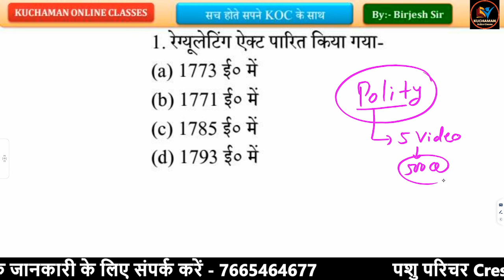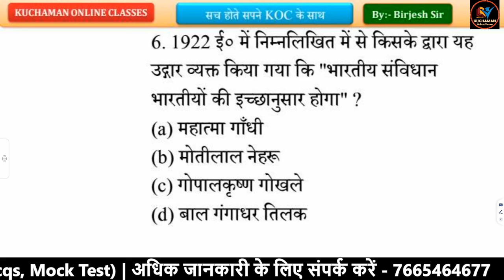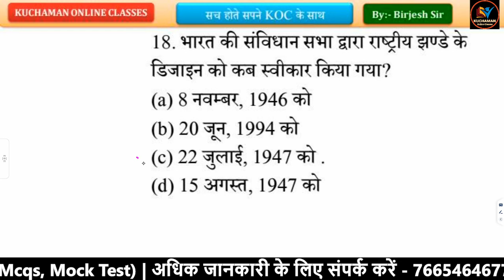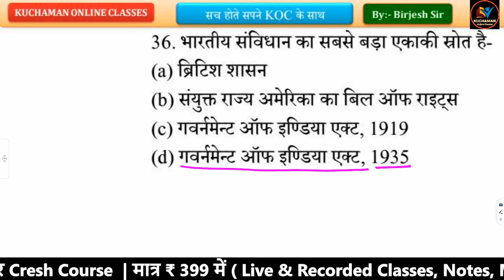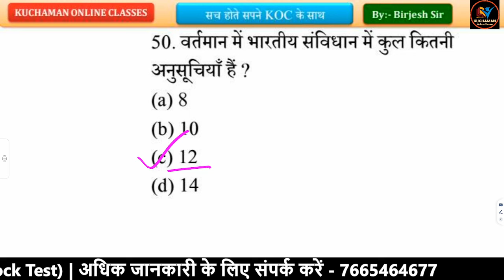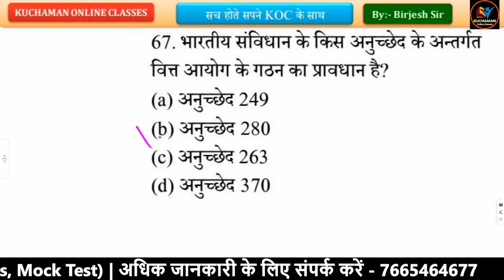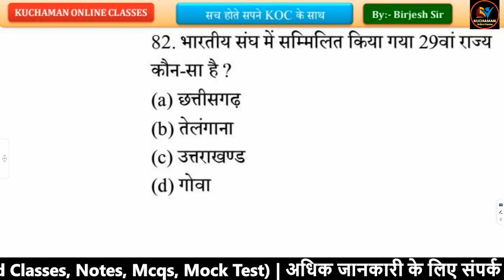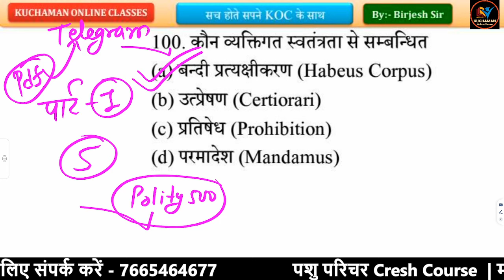सभी भर्तियों के लिए । POLITY । राजनीति विज्ञान के महत्वपूर्ण प्रश्न । polity important questions